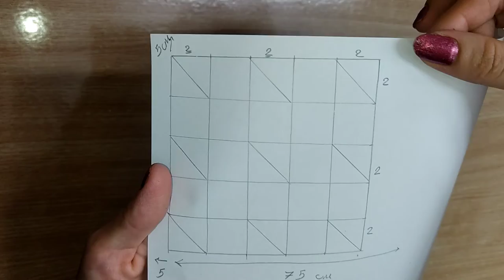Smocking cushion cover , making pillow design pattern , smocked pillow کوسن شیک و زیبا😍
Today I want to teach you how to sew a smoked cushion
Thank you for being with me until the end, your support will help me to make my education more visible

To make this cushion, we need fabric measuring 75 cm
Frame the fabric according to the pattern in dimensions of 2 cm
And follow all the steps according to the video
A little patience, a great result

This was my lesson today...

I'm glad you stayed with me until the end of this video

The best for you